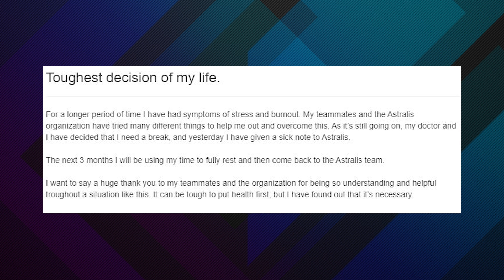Burnout Changes CSGO's Best Roster for First Time (Gla1ve Steps Down)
One of CSGO's best IGL's has just stepped down due to burnout and sickness from the strenuous schedule of being a CS pro. Is this a mark for other teams to bring in 6th men? Gla1ve wasn't the first, and he won't be the last.